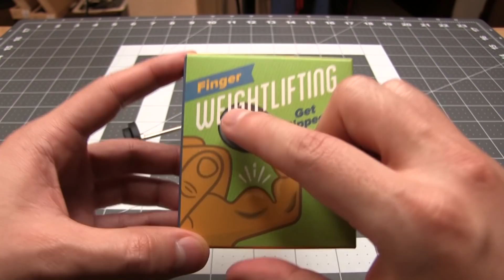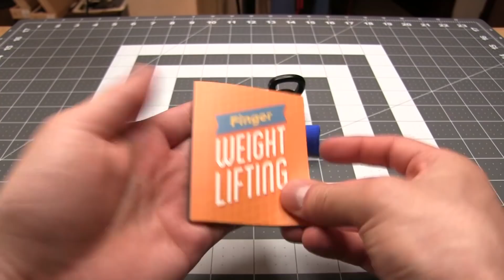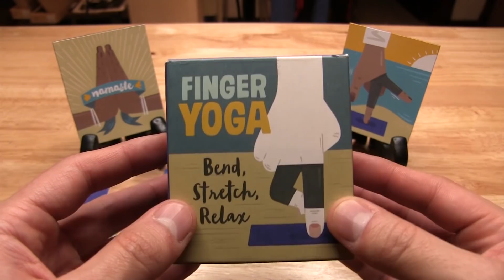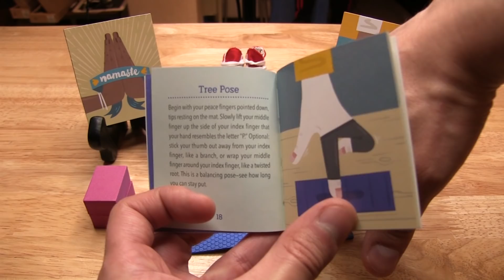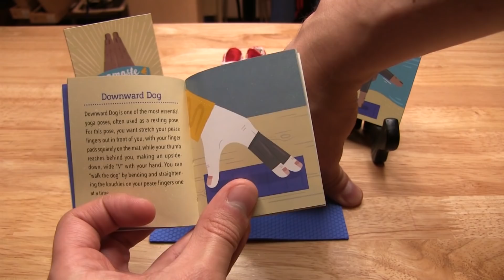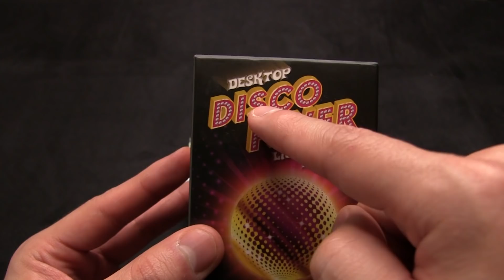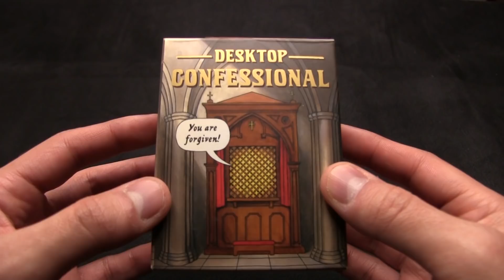5 Cosas para tus Dedos!!! (gimnasio, antro, yoga y más...)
En este episodio les mostraremos como perder el tiempo en el trabajo y en la escuela...